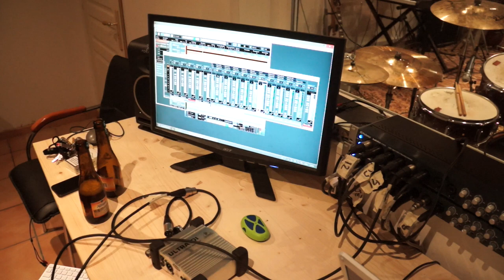Seila Chiara - Journal Entry #1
A short film made by the band Seila Chiara for a song-writing session in November 2014, for their upcoming full-length album.

Part of a possible "Journal Entry" series we're trying to make, we'll see if that happens...

Filmed and edited by Nicolas Sok.
Subtitled by Rémi Komornicki.